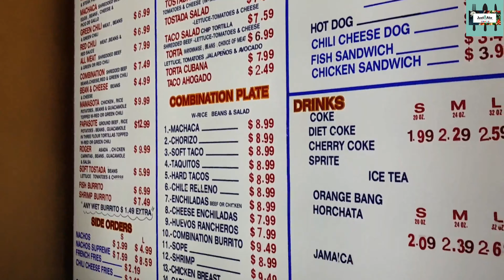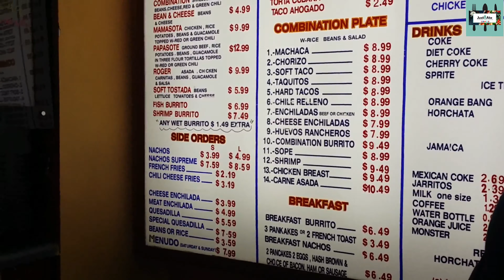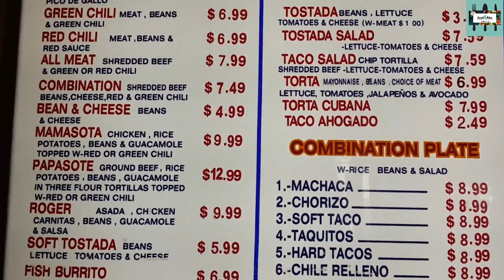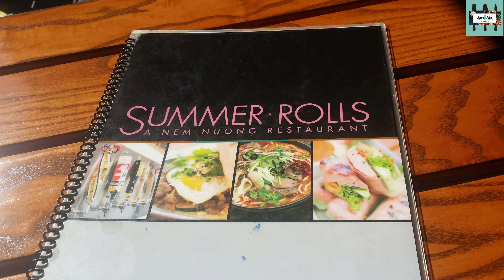Mexican Street Tacos | Los Angeles Food Adventure | Lengua | Chanos-Drive-In | Just8Ate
In this video, we are having Mexican street tacos at a Chaos Drive In Restaurant in the Los Angeles area! Known to be one of the best Mexican street taco joints that everyone needs to try! Comment down bellow and tell us would you try beef tongue?

Furthermore, we're giving a shout out to the best commentator from the last uploaded video called, "PORTO'S BAKERY & CAFE | West Covina,CA | Food Adventure | Just8ate". Do you want to be the Best Commentator?

Make Sure to hit the Subscribe button and the bell to be informed of when our videos get posted, as well as comment down below and let us know what you think of this video!

Want to write to us or send us something? (and receive a thank you card in-return?)

All Music by: YouTube Creator Studio Create

Sushi On A Revolving Belt For A Great Price with Singing!

Video Created with Wondershare Filmora, imovie, movie maker 8)

Are you wanting to be a YouTube creator too? or just simply wanting to see what kind of equipment was used in this video?

Phone Tripod

Sound: BOYA BY-M1

Camera Nikon

Phone Camera

Ipad for Editing

Head phones

Ulanzi Pocket Rig for Smartphones with Boya by-MM1 Shotgun Microphone

Tolifo Bicolor LED Light Panel

FTC: Just to let you know this video was created out of 100% fun!

Edited and Created with Wondershare Filmora